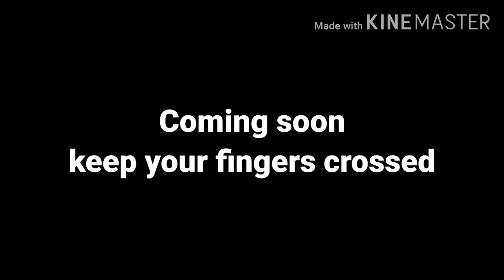No Bake,No cooker,No Eggs Guess and keep guessing which cake could it ? Coming soon the cake recipe